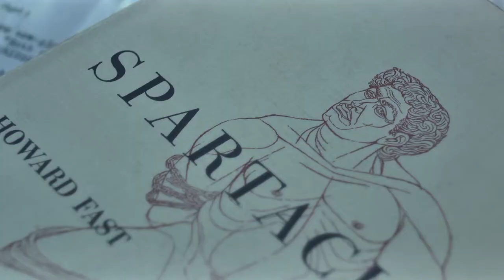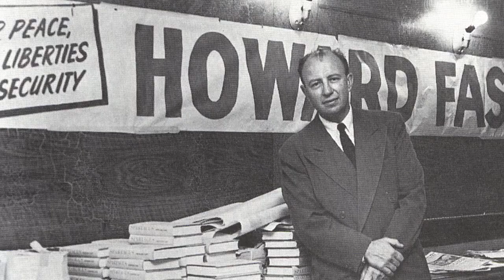Howard Fast: Celebrating 100 Years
Howard Fast, born November 11, 1914, was one of the most prolific American writers of the twentieth century.

He was a bestselling author of more than eighty works of fiction, nonfiction, poetry, and screenplays. The son of immigrants, Fast grew up in New York City and published his first novel upon finishing high school in 1933. In 1950, his refusal to provide the United States Congress with a list of possible Communist associates earned him a three-month prison sentence.

Throughout his long career, Fast matched his commitment to championing social justice in his writing with a deft, lively storytelling style. Join us in celebrating his legacy.